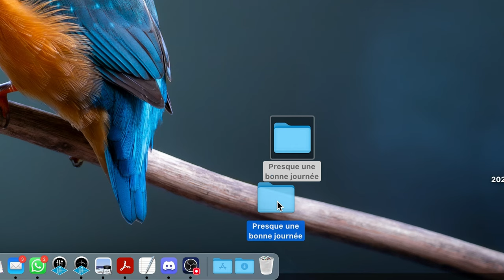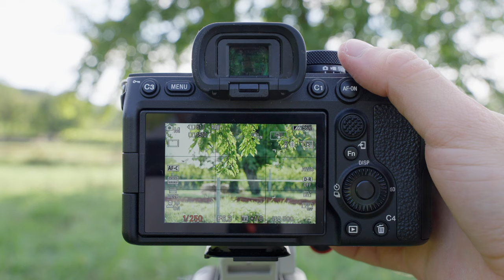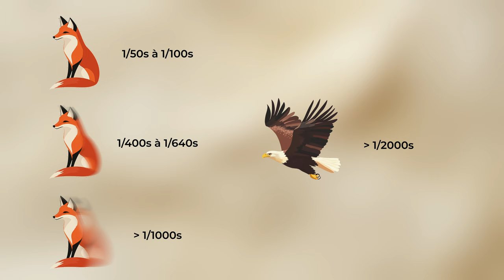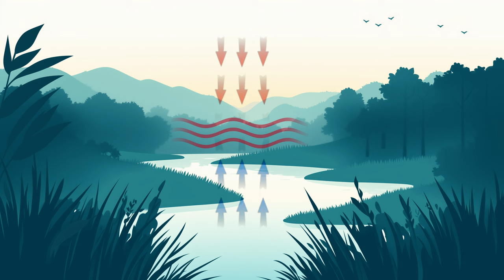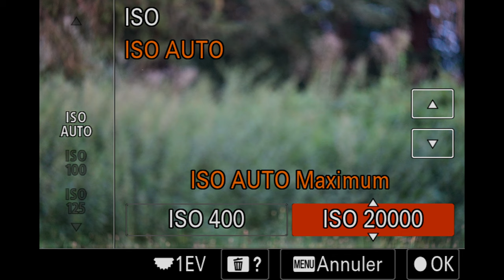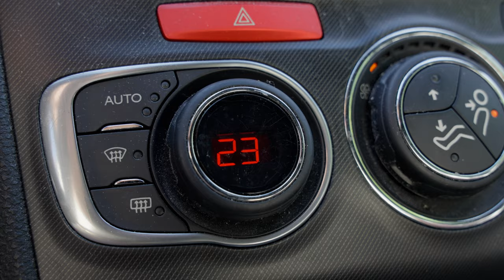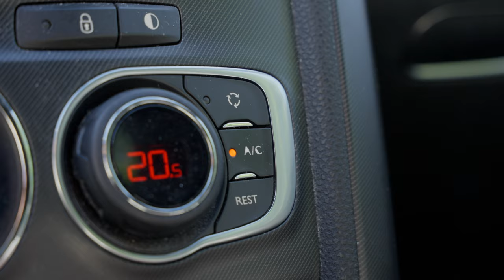Pourquoi vos photos sont floues (et comment y remédier)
► Objectif photo animalière
► Objectif polyvalent
► Objectif grand angle/VLOG ultra léger

► Trépied animalier
► Tête fluide